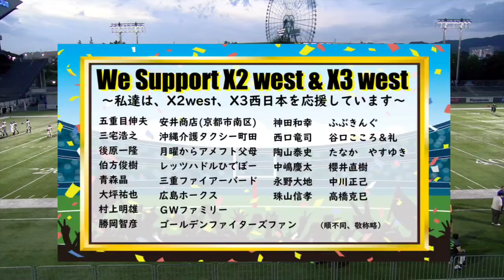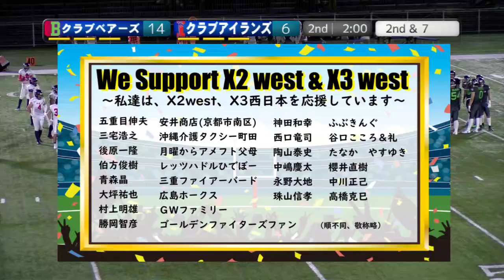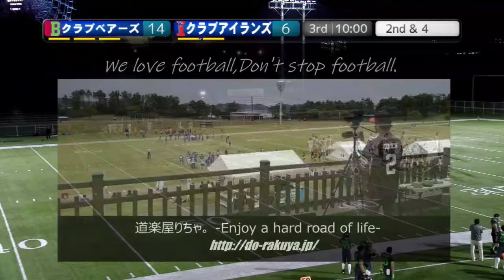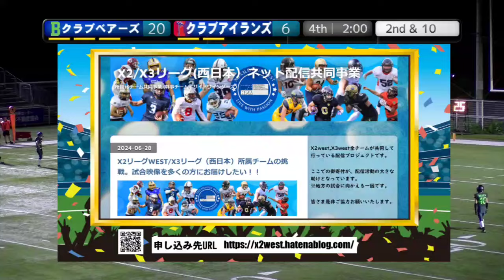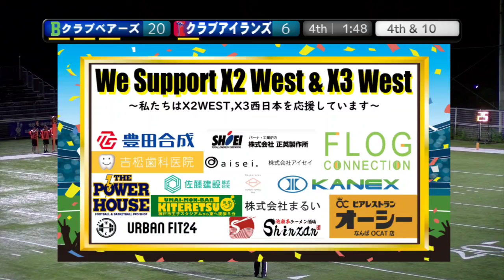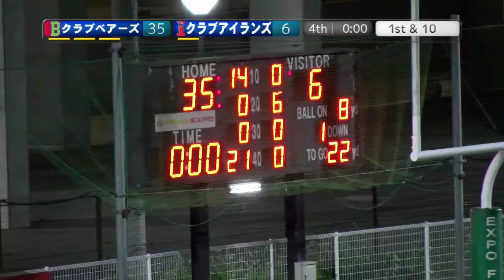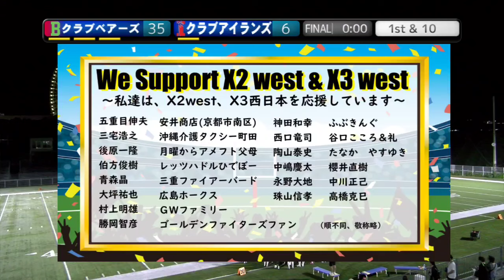[Full] クラブベアーズ×クラブアイランズ(20241006)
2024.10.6(Sun) X3リーグwest at MKタクシーフィールドEXPO
クラブベアーズ(1勝0敗)×クラブアイランズ(0勝1敗)

2024シーズン。今季もNFA日本社会人アメリカンフットボール協会承認の下、